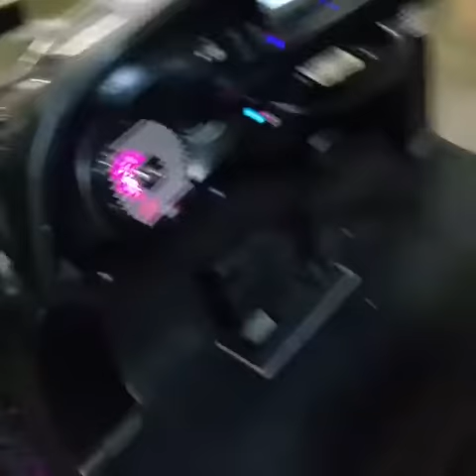Jesse Sturgess @sturgesscustoms • Instagram photos and videos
Here is a cool clubcart built by Sturgess Customs. RPM series Stroker speakers on board..
Sounds good LEDs look awesome..